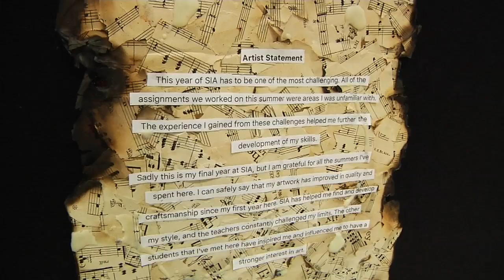School View #34: Summer Institute of the Arts 2016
Summer Institute For The Arts 2016